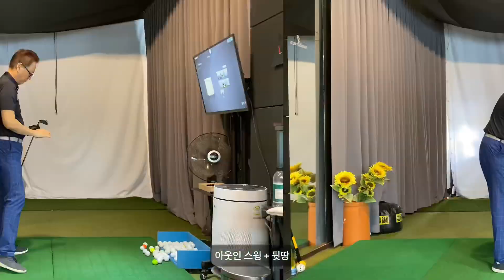[자막] 이거 3개만 피하면 아이언(드라이버) 완성!